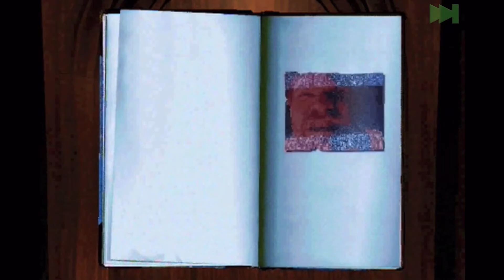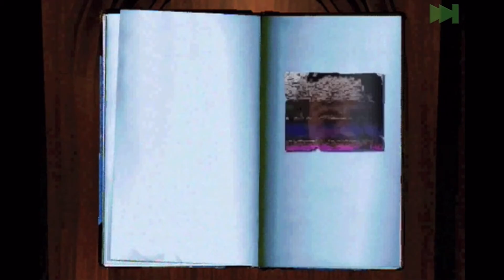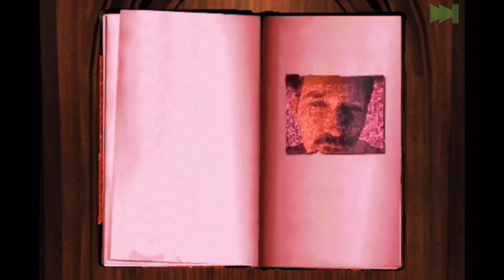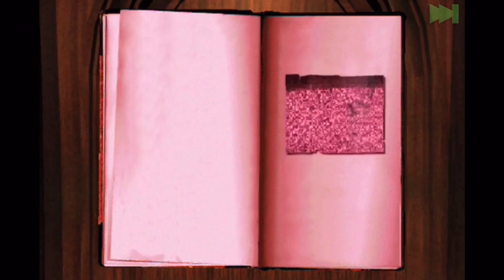Myst iOS Version Channelwood Part 2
This is the Channelwood age and Myst for iOS.